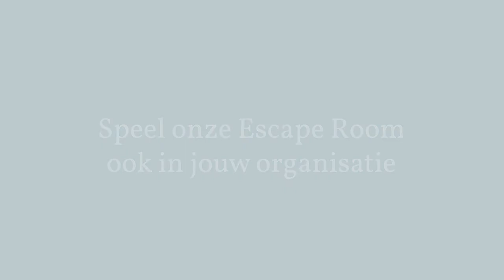escape room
Vorig jaar lanceerde Omring de escaperoom in Nederland. Omring hoort daarmee tot de koplopers in de langdurige zorg, die games inzetten als leer- en trainingsinstrument.